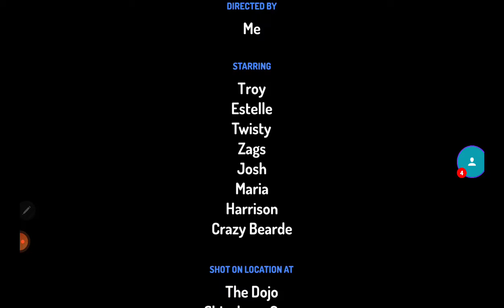Dream Warriors | Toontastic Movie